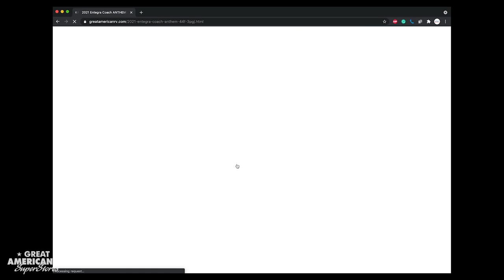Flying High - Great American RV Lifestyle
Kelly Precht is a Louisiana rancher, rice farmer, alligator hunter, and powered parachute (PPC) pilot. He owns and operates the Chute N Gators airstrip in Lake Charles, LA. In his free time, Kelly enjoys flying and traveling with his wife in their new RV.

Mr. and Mrs. Precht upgraded to a 2021 Entegra Aspire at Great American RV SuperStores in Hammond, Louisiana in May of 2021. They have ventured to Niagara Falls, the Grand Canyon, and many other exciting destinations in their RV.

In this video, the Prechts attend a fly-in at Plane Crazy Airport in Albany, Louisiana. They also tell about the great service they received during the purchase of their Class A motorcoach. We hope you enjoy this unique story as much as we do.

*Not all Manufacturer brands available at all locations.